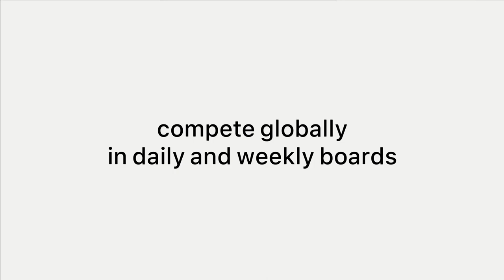Really Bad Chess Trailer